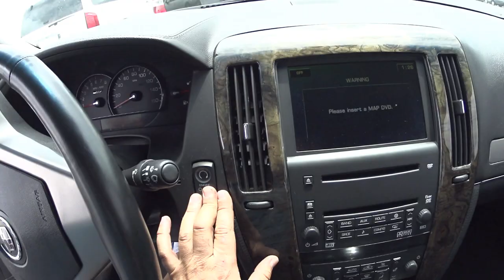UMA NAVE BARATA!!! CADILLAC STS 4.4L V8 SUPER-CHARGER 32V 469HP. PRECO DE CARROS USADOS NOS EUA.